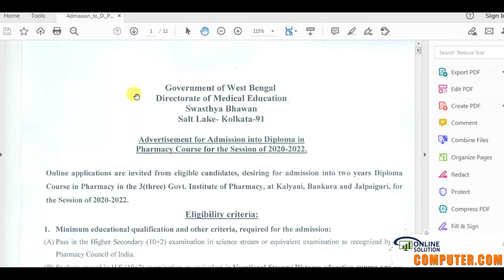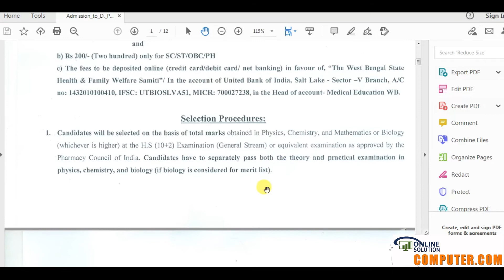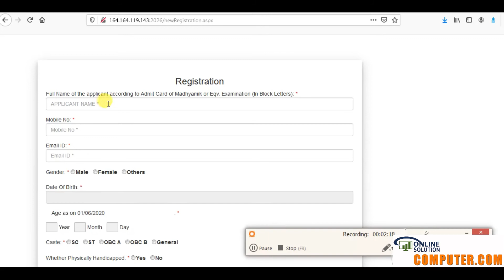WB Pharmacy Diploma Course Admission 2020-22 |পশ্চিমবঙ্গ সরকারি ফার্মেসি কোর্সে ভর্তি শুরু ২০২০-২২,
West Bengal D.pharm Admission,
WB Diploma In Pharmacy Admission 2020,
D.pharmacy Admission West Bengal 2020,
Two Year D.pharma Admission 2020,
West Bengal Pharmacy Admission 2020,
D.pharma Admission All Details 2020,
D.pharmacy Admission Eligibility criteria,
After 12th D.pharma Admission 2020,
D.pharma Application Process,
D.pharma Online form fill Up Process 2020,